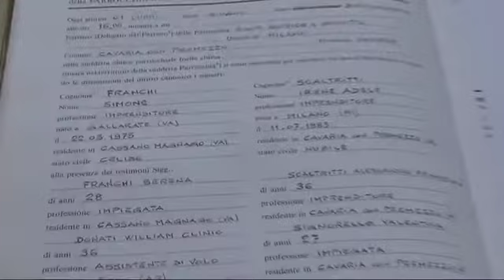Matrimonio Irene e Simone - Parte 1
1 Giugno 2011 - Matrimonio Irene Scaltritti e Simone Franchi